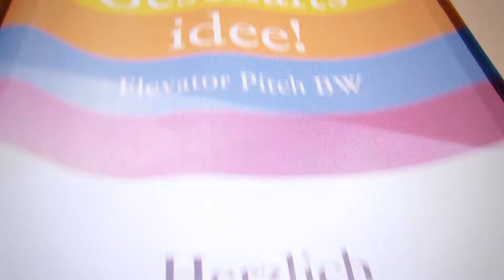Elevator Pitch BW Heilbronn-Franken, 18.05.2017 | MÄÄÄH Erfolg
Der Regional Cup Heilbronn-Franken fand am 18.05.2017 bei der IHK Heilbronn-Franken statt. Informationen zum Gründerwettbewerb Elevator Pitch BW gibt es